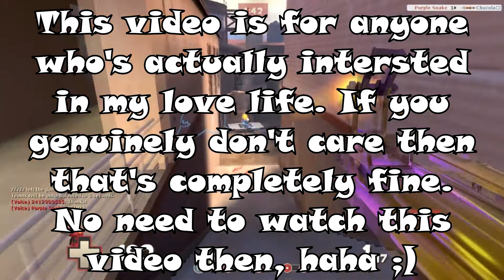It's Been Two Years (My Love Story)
Of-course you don't have to watch this video if it doesn't interest you at all. I just needed to get it all out.

IP to my TF2 servers:
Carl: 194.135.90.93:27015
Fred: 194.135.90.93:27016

Because I care for my viewers :)

Info:
Steam Profile:

I am secretly David Hayter *crawls away*